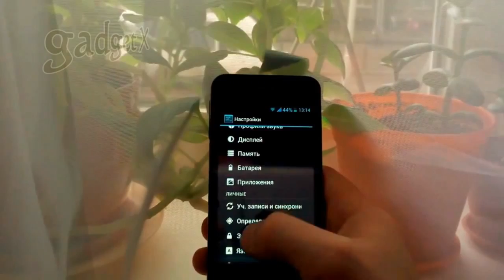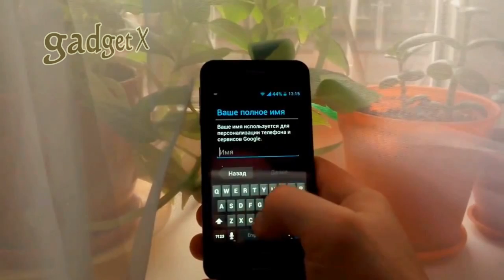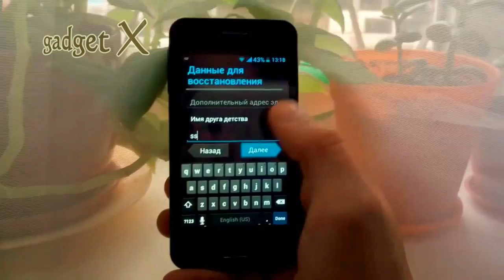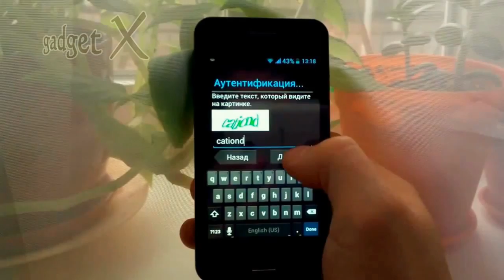google аккаунт gadget x